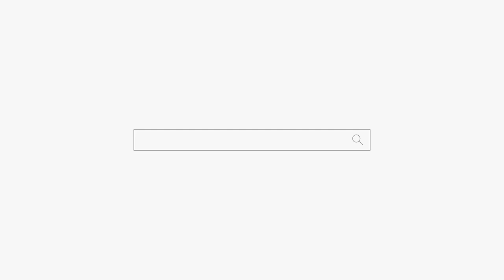26살 여자들이 가지고 있는 고민☹☹☹핵공감 합니다! 용군TV 산신궁 아기씨 (성남점집 분당점집 경기도 광주 점집 유명한점집 용한점집)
26살 여자들이 가지고 있는 고민☹☹☹핵공감 합니다! 용군TV 산신궁 아기씨 (성남점집 분당점집 경기도 광주 점집 유명한점집 용한점집)
됩니다.